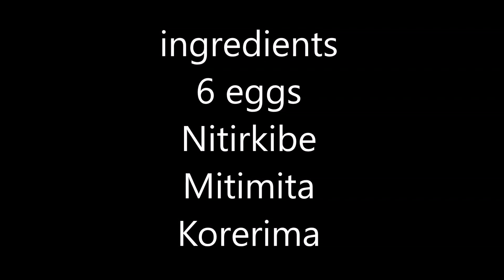Kitfo with egg ልዩ የእንቁላል ክትፎ Ethiopien cusine Äthiopisch Kochen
ingredients
6 eggs
Nitirkibe
Mitimita
Korerima

Zutaten
6 Eier
Nitirkibe
Mitimita
Korerima